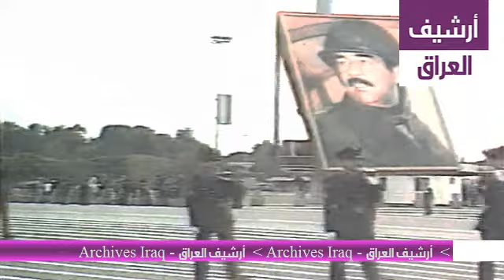تسجيل نادر جداً : استعراض ( النصر ) لجيش العراق في 6 كانون الثاني 1990.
" تحية طيبة "
الحسابات الرسمية على انستجرام والفيس بوك وتويتر و جوجل+ لــ أرشيف العراق - Archives Iraq